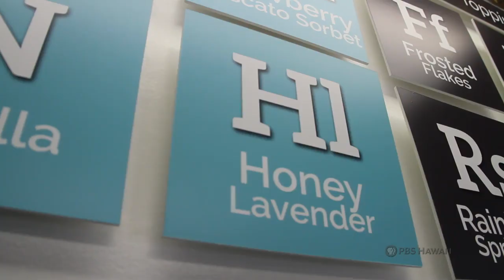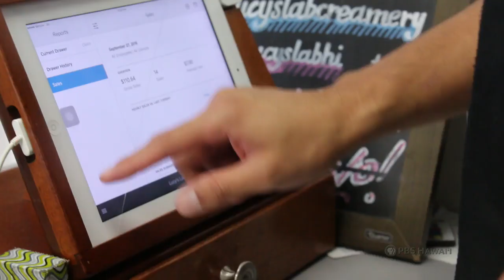HIKI NŌ Episode #805 | Saint Francis School - Manoa | Lucy’s Lab Creamery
Students at Saint Francis School in the Manoa district of O‘ahu feature a young entrepreneur who dedicated his innovative ice cream parlor –Lucy’s Lab Creamery – to his late “tiger mom” mother.